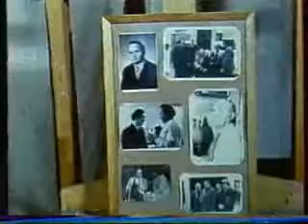TV 1989 Painter Vasili Tryndyk http www tryndyk com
The creations of Vasili Tryndyk cannot be described in words. His work is not illustrative. It is a natural expression of the subjects of the old masters with extraordinary mix of the colors. It is a touch of impressionism, a mystery of professional unusual combination of romance with various associations.
 And without doubts it is magic
M. Kipov